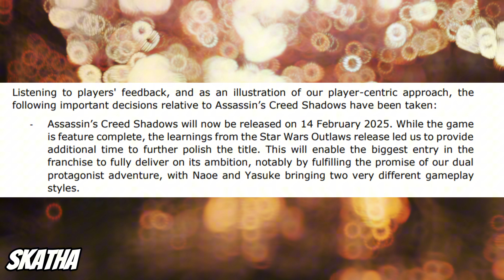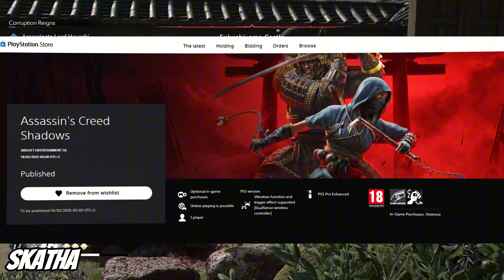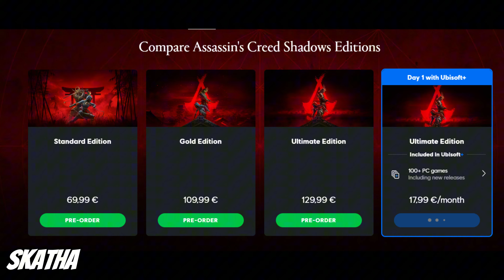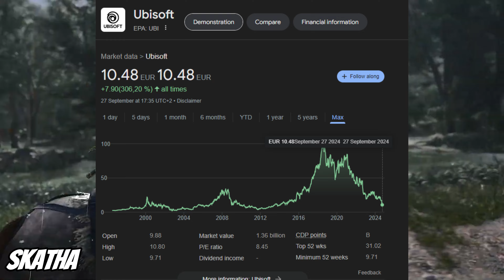Assassin's Creed Shadow Delayed What Does This Mean for Gamers?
Ubisoft Announced a delay for Assassin's Creed Shadows earlier this week from original release date 15th of November 2024 to 14th of February 2025, that's 3 months later than planned. Do you think this was the right move or does it even matter at this point? A lot of weird theories are flying around focusing on the new release date. Ubisoft stocks have also gone down, will these attempts to save the game be success or does the hate overrule this time?

Official statement from Ubisoft:
ASSASSIN'S CREED SHADOWS
Dear players,
Assassin's Creed Shadows is a dream project for us; finally bringing the series to Feudal Japan with many features developed with our community in mind, such as parkour or the renewed stealth, brought by new technology, all set in a beautiful and immersive world.
This is an ambitious addition to the franchise, a rich experience that can be lived through the eyes of two unique protagonists - but we realize we need more time to polish and refine the experience, pushing further some of our key features.
As such, we've made the decision to postpone the release date to February 14, 2025. The game will release on a broad range of platforms, including Steam at launch. Additionally, preorders will be refunded and all future preorders will be granted the first expansion for free.
We understand this decision will come as disappointing news, especially to those who've been waiting patiently for an Assassin's Creed game inspired by Feudal Japan, but we sincerely believe this is in the best interest of the game, and ultimately your experience as a player.
Rest assured we are looking forward to the moment you will embark on a memorable adventure with Naoe and Yasuke.
Until then, we thank you for your ongoing support.
Marc-Alexis Côté, on behalf of all teams working on Assassin's Creed Shadows.

Subscribe for more and help the video by hitting the like button! have channel memberships available for you if you want to help the channel and get some really cool handmade/custom perks like Skatha only emojis, early access to some of my videos just like this one and much more consider joining thanks you 🙏

you of the Channel: MRKP, DNA, Dennis, David W, Tony, Meg Atron X, Leena, Spider6418, Nick B, Arif & YOU?Thank you members you are the greatest 🤟 Top Donators via superchats/gifted memberships: thanks MRKP (Warchief), Leena (Legend) & Dennis (MadLad)🅹🅾🅸🅽 🆃🅷🅴 🅳🅸🆂🅲🅾🆁🅳 🆂🅴🆁🆅🅴🆁 AVAILBALE ⬇@Skatha : Discord official